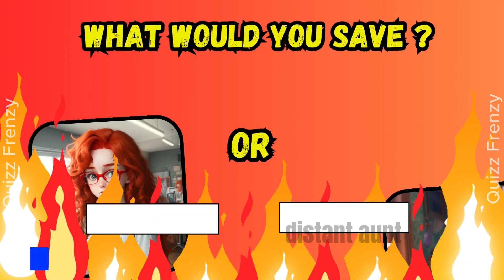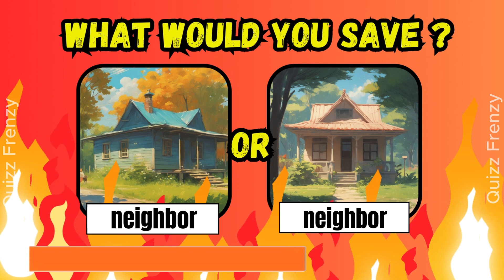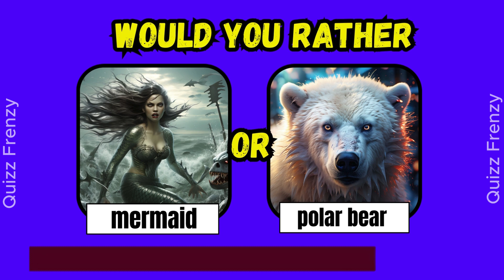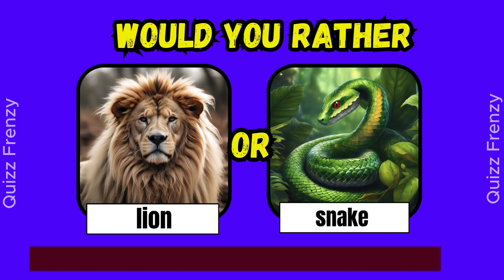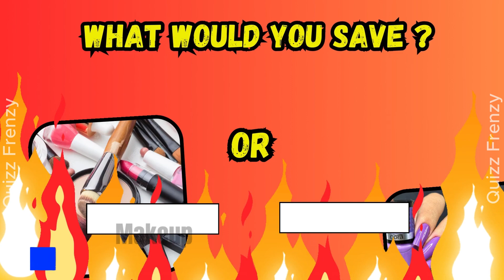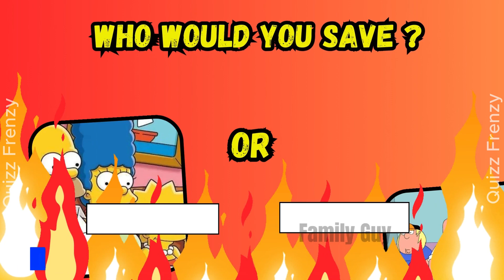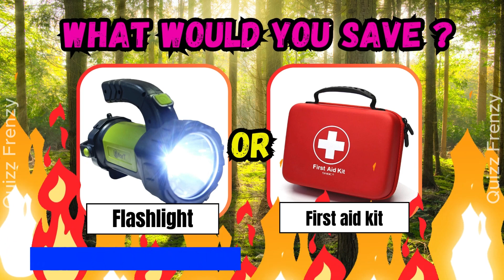Would You Rather - HARDEST choices ever! 😱😥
00:00 - Would You Rather - HARDEST choices ever
02:00 - Subscribe
05:00 - LIKE

Let's go!